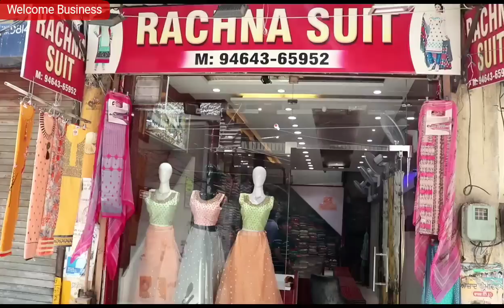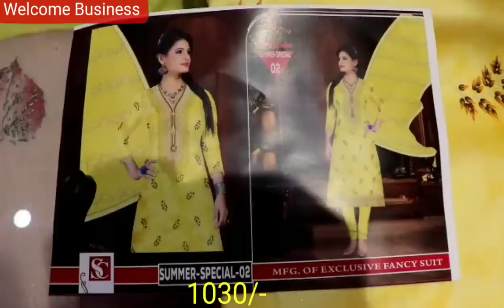फैंसी पंजाबी सूटो के न्यू डिज़ाइन । दुनिया के हर कोने में डिलीवरी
Hlo friends

Video credit
Subhash Kumar
Saurav Verma

Rachna suits
Field ganj, kucha no. 11,12 ludhiana
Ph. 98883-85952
Searching Tags
Suit shop in ludhiana